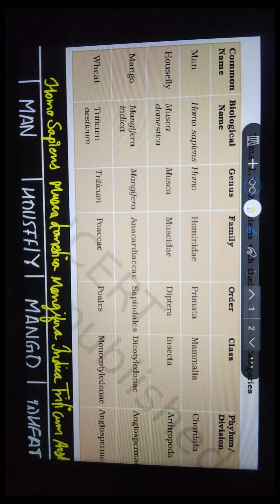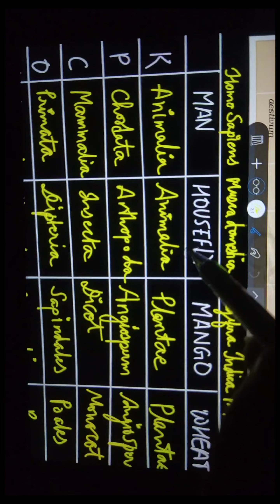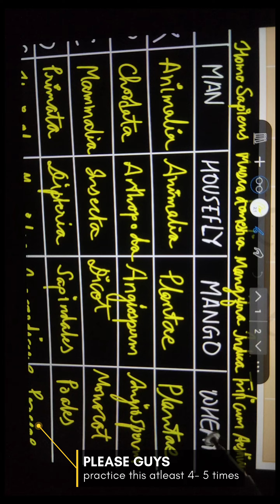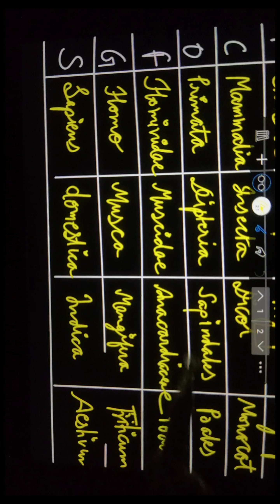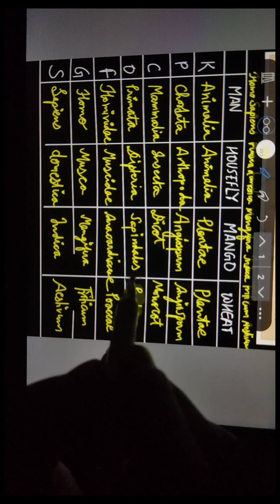How to learn Living world table 1.1 easily. Tips and tricks🔥Class 11 | NEET 2023